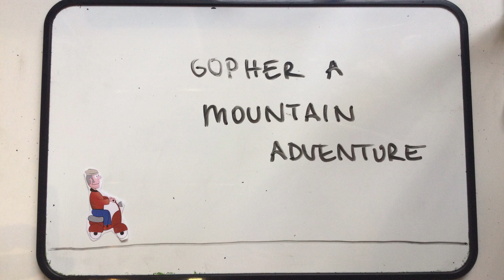Migration Museum 15th Jan 2023 Gopher A Mountain Adventure